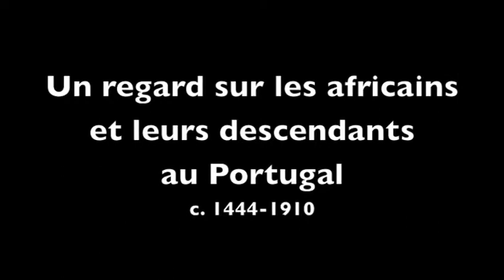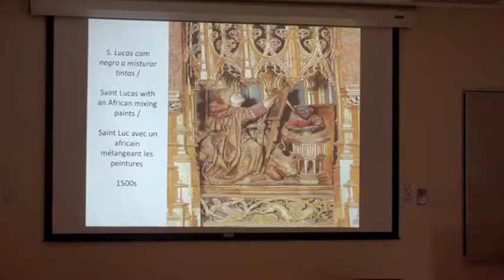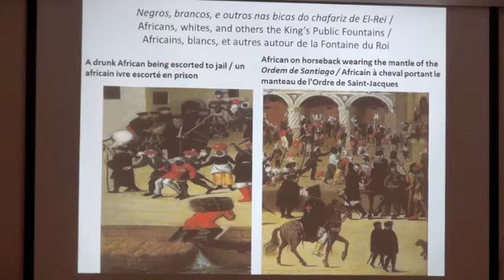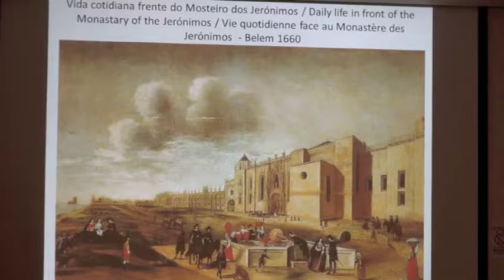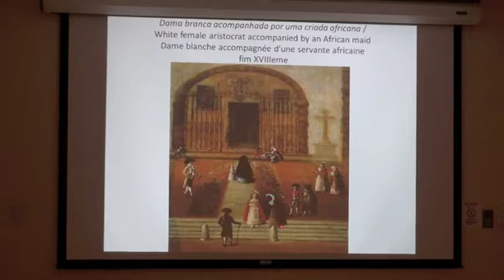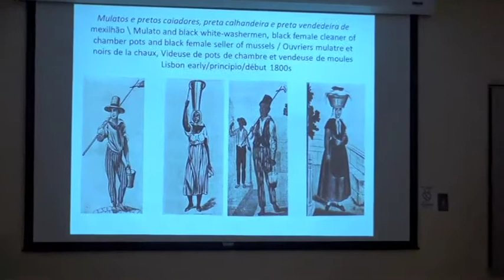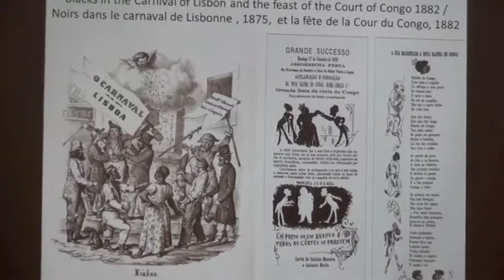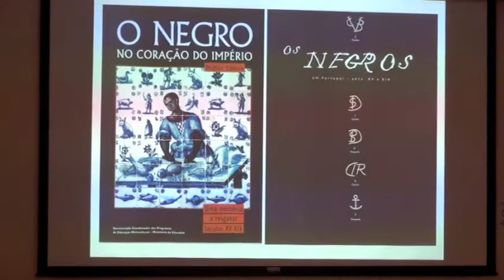José C. Curto, CELAT, "Un regard sur les Africains et leurs descendants au Portugal, c. 1444-1910"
CELAT (Université Laval), Québec, 19 février 2014

Dans le cadre du Mois de l’histoire des Noirs

"Un regard sur les Africains et leurs descendants au Portugal, c. 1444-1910"

José C. Curto, professeur d’histoire à la York University et membre du Harriet Tubman Institute

Résumé :

Cette présentation visuelle aborde l’évolution des perceptions des Africains et leurs descendants au Portugal à partir de l’arrivée des premiers esclaves sub-sahariens (1444), jusqu’à la chute de la monarchie et l’avènement de la République (1910). Elle s’appuie sur une riche iconographie, constituée de productions nationales et étrangères, qui dépeint le quotidien d’individus libres, libérés et esclaves, au Portugal. Comme nous le verrons, cette description passe progressivement de l’humain au grotesque à travers un processus que nous replacerons dans son contexte historique.